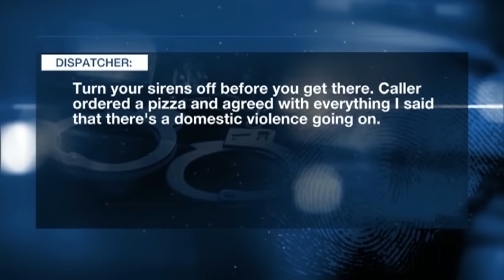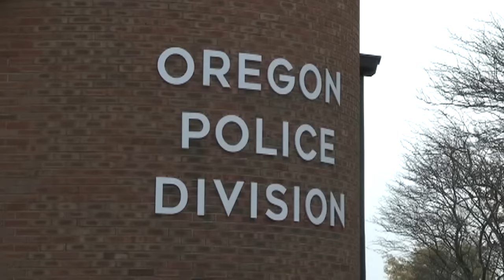Victim’s daughter puts in ‘pizza order’ with 911 to signal domestic violence